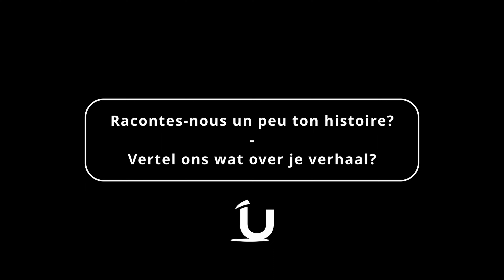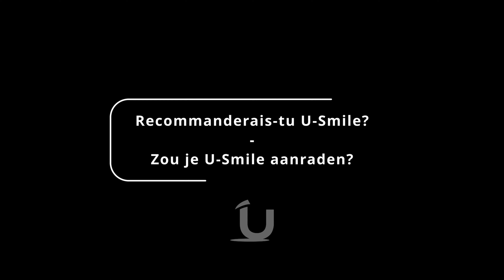TESTIMONIALS FROM CONSULTANTS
Testimonial from a successful consultant at U-Smile: Michel